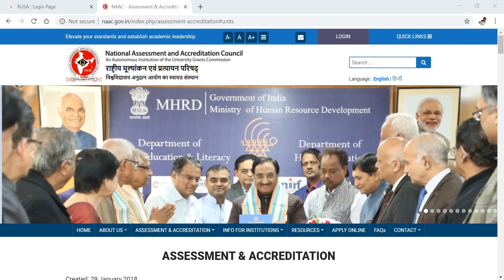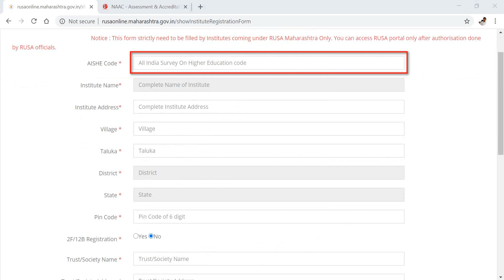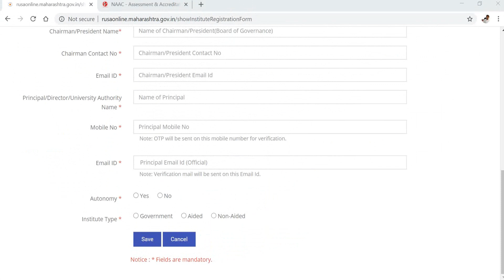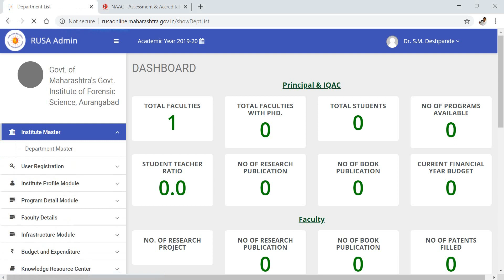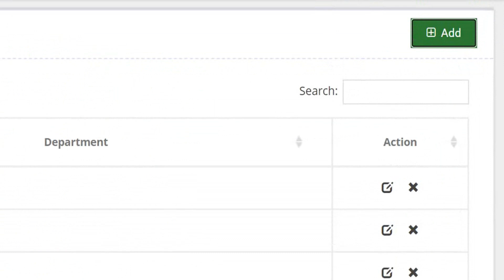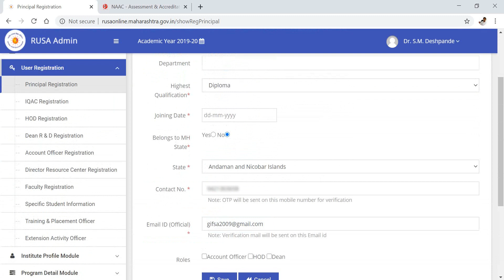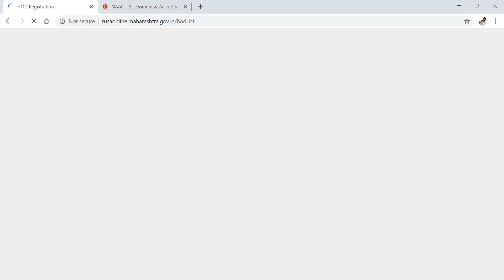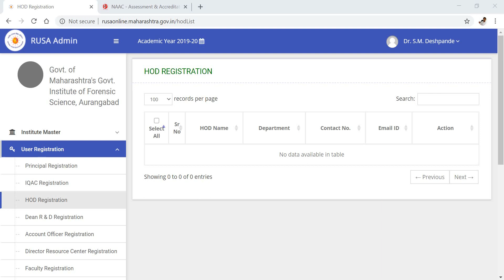#1 RUSA Online Software in Marathi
I have explained in Marathi, How to register your college on Rusa Online web portal